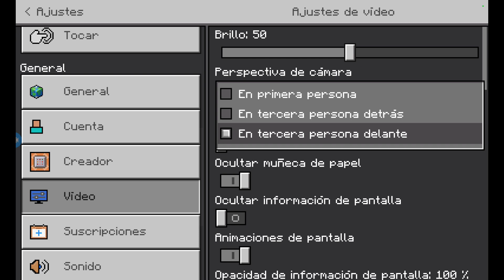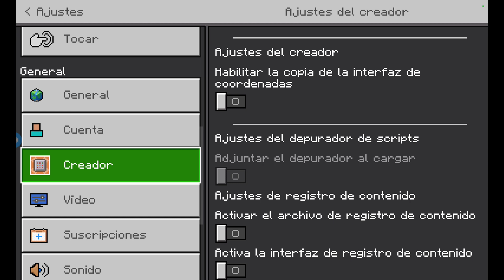Minecraft survival Segunda parte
Jugando minecraft survival segunda parte